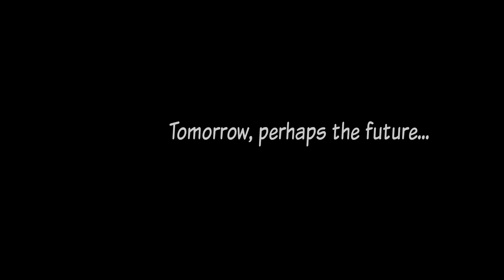To-day the struggle – team candiceatron submission for CONSIM Game Jam #2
The Spanish Civil War was not only a conflict between the Republicans and the so-called Nationalists. Within the Republican coalition, a political struggle for supremacy was taking place at the time between the individual political groups involved.
To-day the struggle simulates this ambivalence by having the players lead the political groups represented by factions fighting for their own political interests and the rebel threat at the same time; either the factions manage to somehow get along while pursuing their own goals and fight the common enemy at the same time, or all hope is lost. Only one faction will emerge triumphant.

To-day the struggle is a 50 card, 54 components Card Driven Card Game.

The game was designed by Jan Heinemann, Ulrich Jung and Laurie Phillips during the CONSIM Game Jam #2, 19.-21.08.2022.